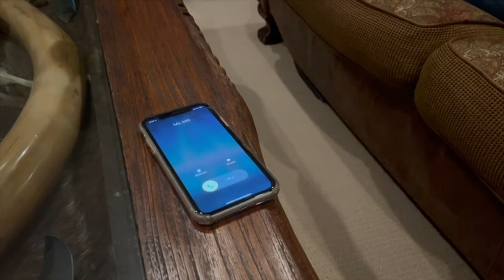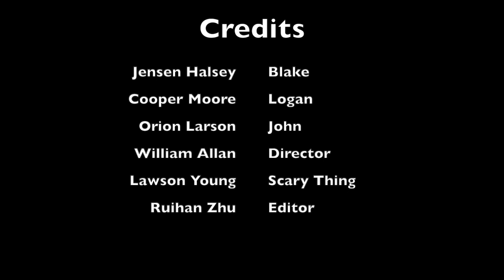Gaia - Short Film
Ecological Horror short movie